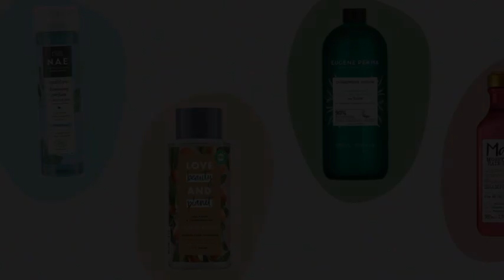Quel shampoing choisir quand on a les cheveux blonds ?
Le blond nécessite des soins adaptés afin de garder son éclat. Et ça commence avec celui qu'on utilise le plus souvent, le shampoing. Découvrez lequel sublimera au mieux votre couleur.